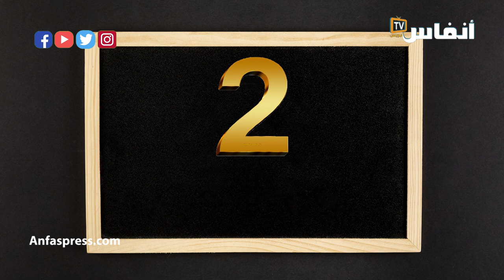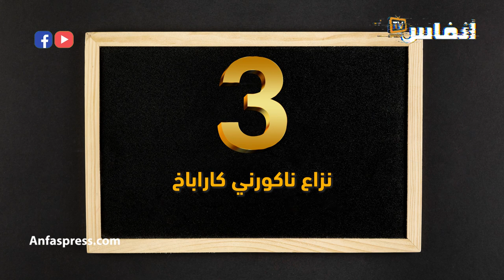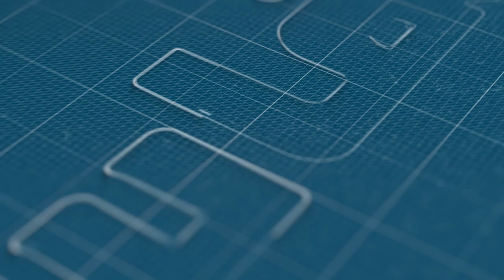الصحراء والنزاعات المجمدة في "ثلاجة" مجلس الأمن